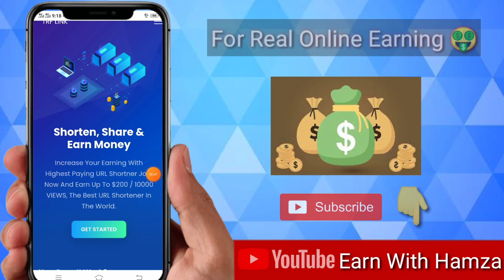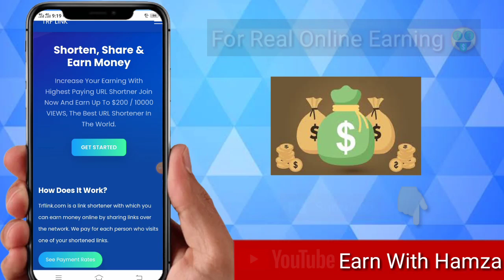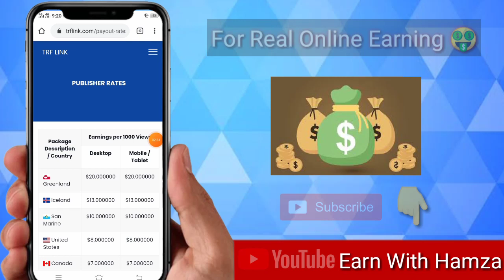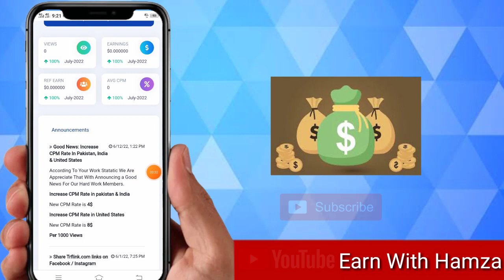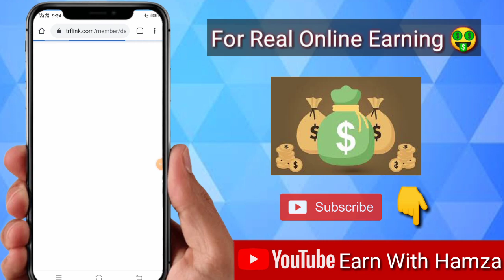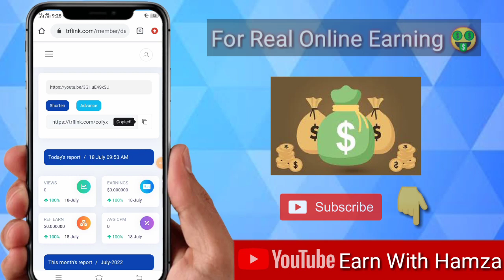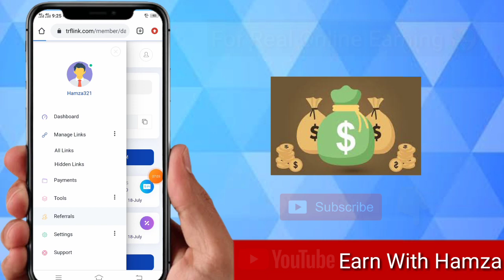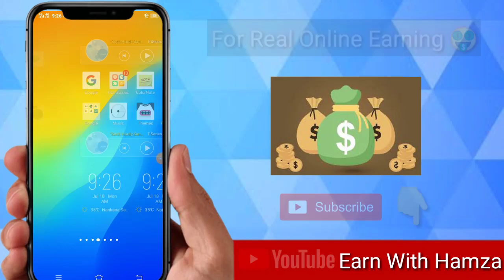$4 upto $200 By Copy Paste Work || Earn Money Online By Youtube Videos In 2022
In this video i will tell you about a website where you can earn money by link shortening and by referral sharings.You can make money by shortening your links and share those links in different groups.You will earn at least $4 upto $200 on 1000 views depends upon the source of country.

Signup bonus